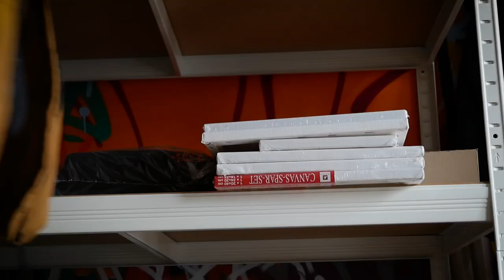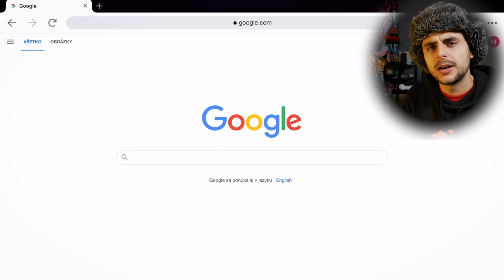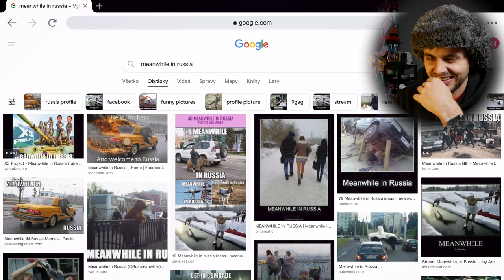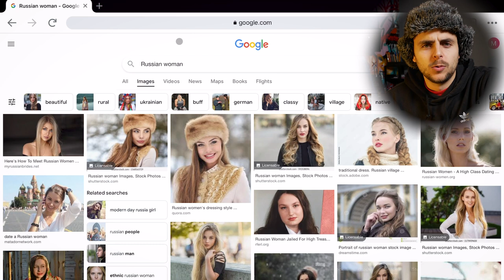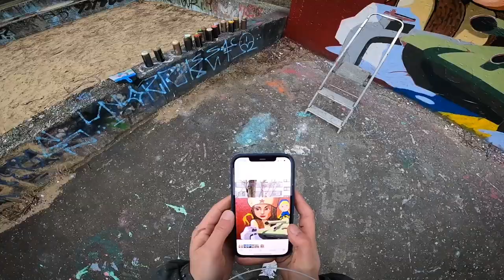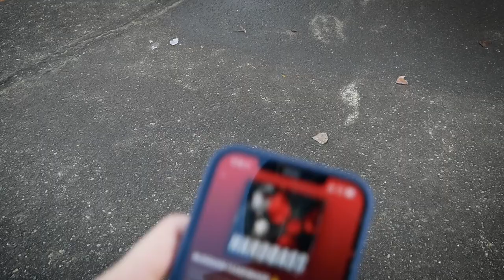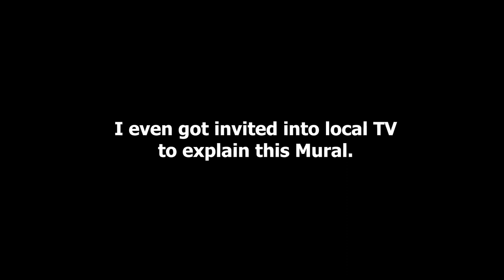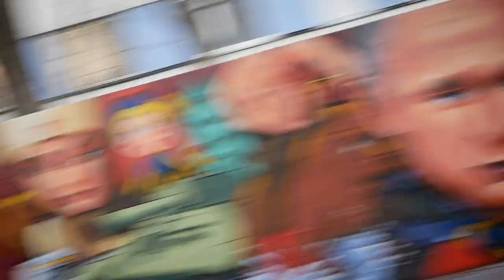Painting VERY Offensive RUSSIAN Mural!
I painted a Mural in a Russian Style.